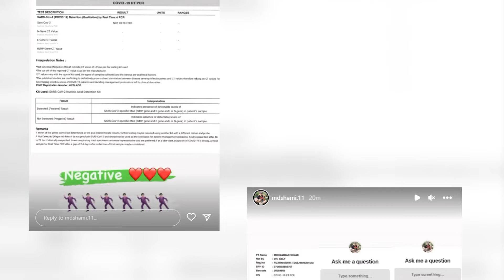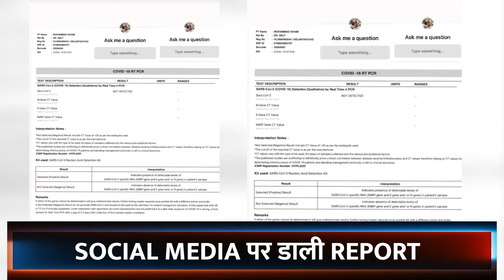Md Shami share his Coivd report in Instagram story | Ind vs Sa T20 | T20 wc 2022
Selectors have received some good news ahead of the T20 World Cup. Mohammad Shami has returned a negative Covid-19 test and has ended his isolation. Shami, a late draft in the T20 World Cup reserves, missed the Australia series and the South Africa series.

His fate in the mega event was also doubtful. However, since he has tested negative, he will now appear for a mandatory cardiovascular test this week.